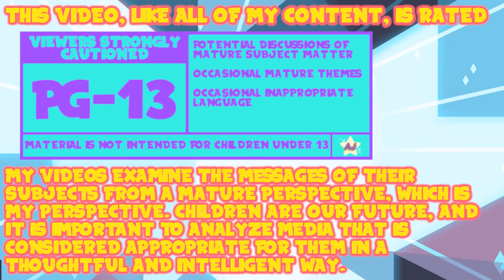AJ Plays: Pokémon White 2 - Ridiculous Rematches | Episode Thirty-Five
Iris really is very strong.

Thank You To My Wonderful Patrons:
- Tonia Cristman
- Ian Coyne
- Alberto de la Torre
- DarkMachi
- Zachary Hariton
- Nicoschmiko
- Oliver
- myoubae
- Rebekah Conard
- Moira
- Jordan Ealey
- Vontux
- Mindy Saylors
- Kristina Lee
- Rhian Jones
- Quinn Rosenvold Jacobsen
- William Hernândez
- Megan L
- The Roundtable
- Alex T
- HSL (pho3niks)
- Emily&Tallen Capt
- Nicholas
- Mary-Ann Wyat
- DeviTheHuman
- Joel Wunderly
- Gail Burnette
- Rannil
- Enoninja
- Jacob Lynes
- Kraish
- briwookie
- Petter
- Oceanomega
- Jennah Wood
- Michael Blasdel